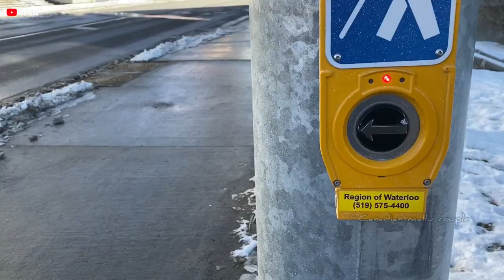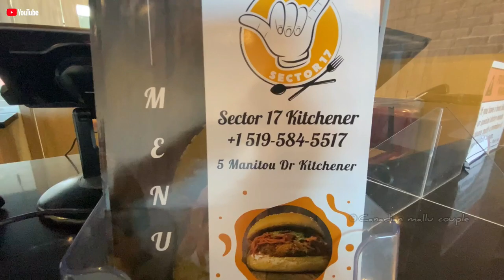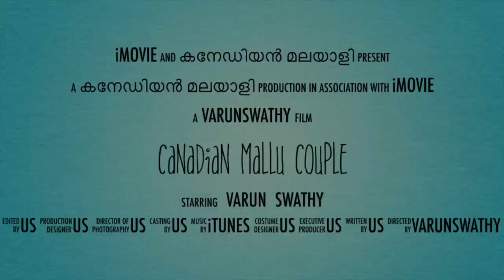SHE IS GOING BACK TO INDIA 🇮🇳 | EXPIRING WORK PERMIT & HEALTH CARD | REAL CANADIAN LIFE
Title: The End
Type of music: Chillstep
Mood: Sad / Emotional